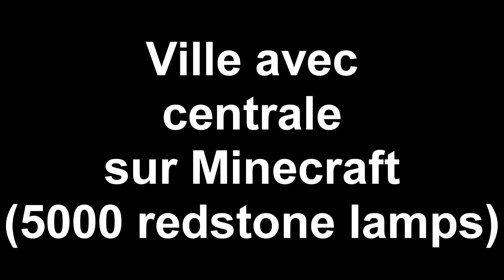Démo rapide ville Minecraft avec Unbelivable Shaders Mod (5000 redstone lamps)